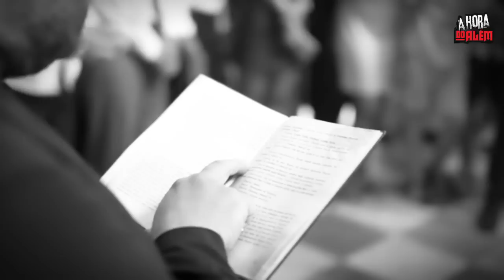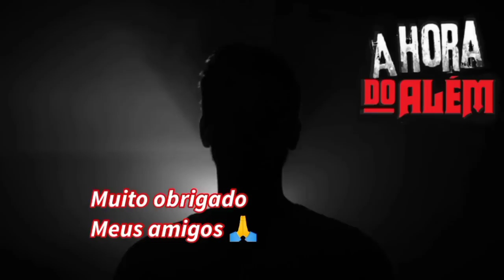Cemitério não se apaixone pelos Mortos 'ÍNCUBO'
00:00 - INTRODUÇÃO
00:25 - APAIXONA POR UM FINADO
05:47 - PAIXÃO LOUCA POR UM FALECIDO
13:40 - ENCERRAMENTO